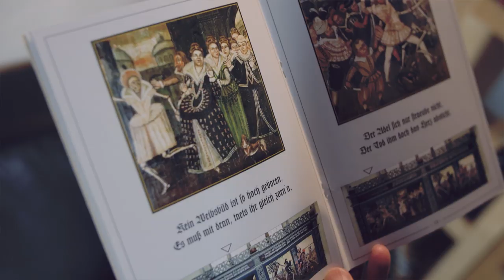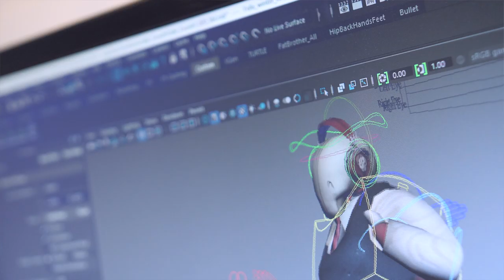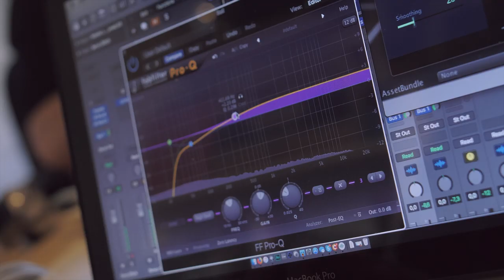Felix The Reaper - A Look Behind the Scenes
Felix The Reaper will release on October 17, 2019.

In this video we take a look behind the scenes at the game's developer, the Danish studio Kong Orange!